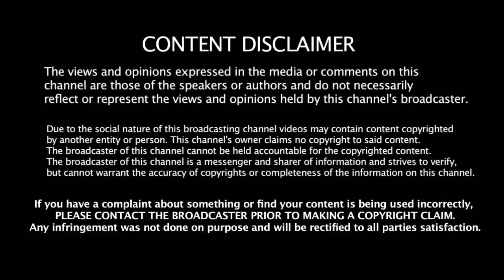IND vs AUS ஒருநாள் தொடரில் இந்திய அணியில் அதிரடி மாற்றம் BCCI அதிரடி | ODI series